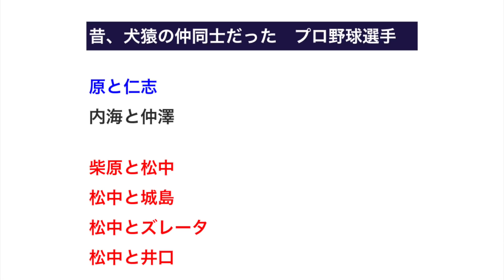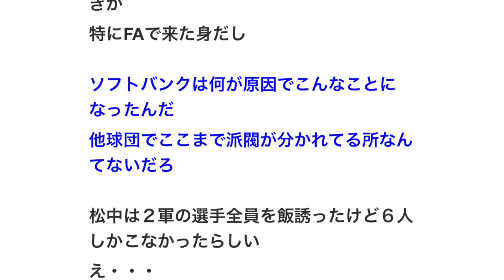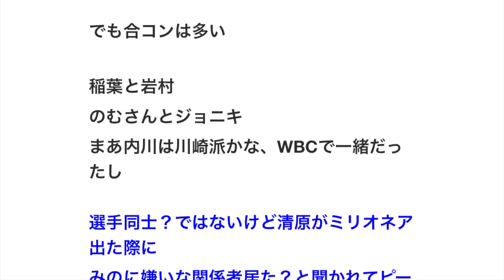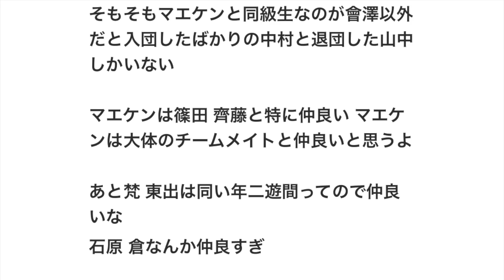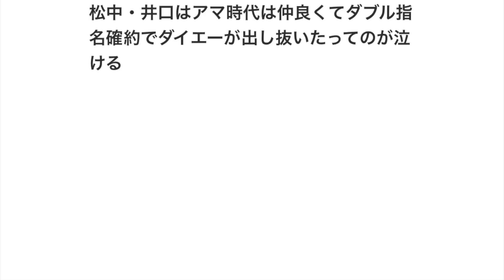昔、犬猿の仲同士だった プロ野球選手